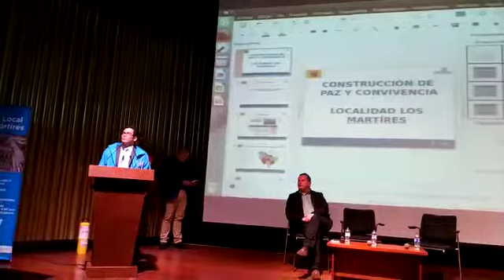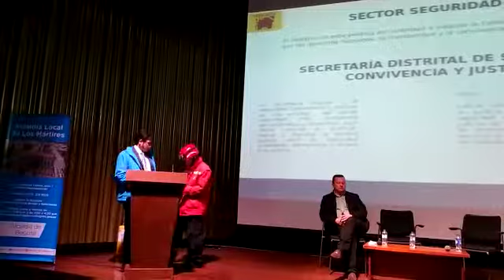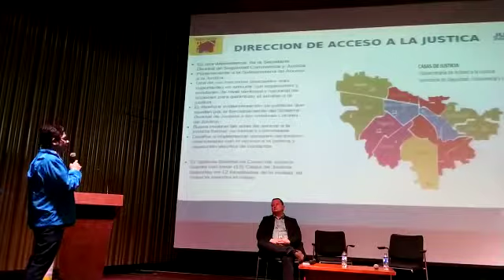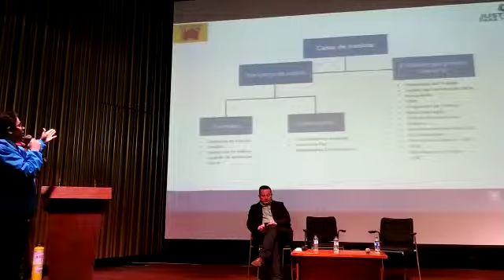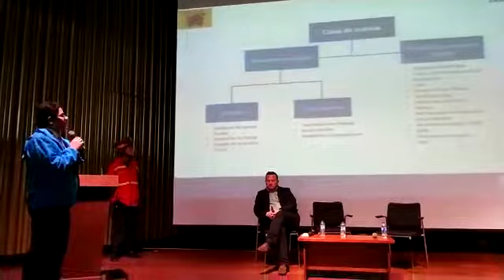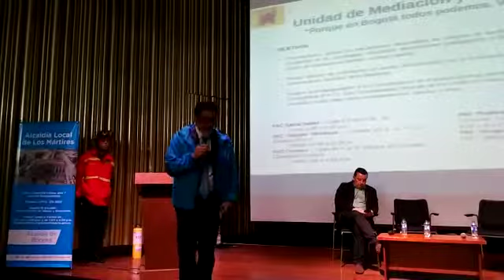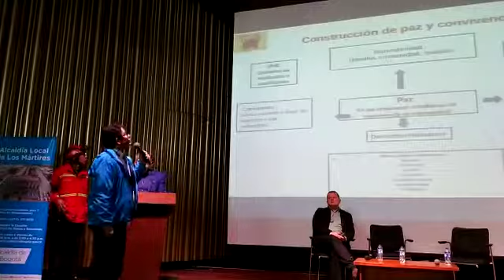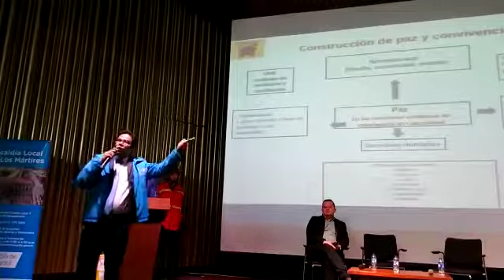Foro"Participación y Derechos Humanos"Construcción de Paz y Participación -Dr. Atahualpa Gutiérrez I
Desde la Veeduría Nacional de la Participación y Acción Comunal VENACOM se realizó acompañamiento y participación a las diferentes acciones generadas desde las comunidades y la institucionalidad.

La Alcaldía Local de Mártires en el marco de ejecución del proyecto Mártires Fortalece la Participación y el Control Social, llevó a cabo el Foro Académico “Participación y Derechos Humanos” con la asistencia de un promedio de ciento cincuenta (150) personas residentes y/o domiciliadas en la localidad, líderes, lideresas y estudiantes quienes en su mayoría han sido parte de un proceso de Formación en Control Social adelantado por esta Administración Local.

La actividad académica se llevó a cabo los días 16 y 17 de mayo de 2019 de 8:00 A.M.  A  1:00.P.M., en el Auditorio del Centro Memoria Paz y Reconciliación, ubicado en la Carrera 19b #24 – 86.

"NOTA: Agradecimiento especial a la Dra. Luz Helena Rey Barbosa, Coordinadora del Proyecto para la Alcaldía Local Mártires, de la Corporación Académica y de Investigación Para el Desarrollo la Comunicación y la Cultura – CIDECC al haber seleccionado a la Veeduría Nacional de la Participación y Acción Comunal - VENACOM como Panelistas en el tema Avances participativos".

El origen de la Junta de Acción Comunal en el país se remonta a finales de la década de los cincuenta en la Universidad Nacional de Colombia...

El lugar donde tuvo su primera aparición fue la vereda de Saucito, en el municipio de Chocontá.

“Era, explica Fals Borda, una vereda pequeña de minifundistas, que decidieron organizarse para construir una escuela comunal, que todavía está allí. Es hoy un monumento nacional porque fue el laboratorio donde se determinaron algunas de las primeras reglas, incluso las oficiales, en lo concerniente a la conformación de juntas de acción comunal”.

Han pasado muchos años, muchas historias, y continuamos generando diferentes visiones con enfoques y propuestas comunitarias, en algunas ocasiones esos puntos de vista de los Afiliados, dignatarios de las organizaciones comunales del país generan incomodidad, malestar, en otras son una oportunidad de cambio, de reflexiones profundas sobre nuestras cotidianidades, teniendo claro que el interés general prima sobre el particular.

NO son procesos coyunturales, en donde me pongo el vestido para posar en la foto de una revista, medio de comunicación o el afiche del mejor candidato y que al finalizar el día simplemente me lo quito, lo guardo y comparto la foto y ya...

Estos procesos son a mediano y largo plazo, en donde nuestra cotidianidad es tener las botas puestas día a día, recorriendo  nuestros territorios, haciendo procesos, incluso trascienden en otras generaciones, cada época trae consigo sus propias dinámicas y desafíos, generando nuevos retos de trabajo por la comunidad.

NO es fácil liderar estas Acciones Comunales pero desde su creación, los grandes sabios ya tenían proyectado que estas lides sociales tendrían un componente especial y que para lograr nuestros objetivos a corto, mediano y largo plazo, debemos arriesgar mucho, incluso nuestras propias vidas.

Es muy gratificante recoger la cosecha, aún tenemos que seguir labrando nuestro presente y futuro, pero tenemos claro que gracias a nuestro pequeño granito de arena, semilla, se ha beneficiado al ciudadano Colombiano, no es fácil el camino, seguimos sembrando...

Estos eventos como el Foro Académico “Participación y Derechos Humanos”, fortalecen, afianzan y motivan a seguir aportando nuestro granito de arena, el cual también se está replicando en otras localidades de la ciudad de Bogotá y en otras regiones del país.

Con conocimiento, con trabajo diario y continuo en nuestras comunidades, sin desfallecer, articulando con el estado pero de manera independiente, autónoma, poniendo nuestra posición y la de nuestras comunidades, con criterio, sin perder el rumbo, acatando las reglas sociales impuestas previamente por consenso general y por supuesto generando reflexiones profundas que generen nuevas iniciativas  para cambiar aquellas normas o procedimientos que no dejan avanzar, esto permite cambios reales, de fondo y de forma de las diferentes cotidianidades, nada está terminado aún nos falta mucho, pero vamos por buen camino.

La Participación es celebrar, compartir, transformar, construir, aprender y desaprender..

"Educar para formar ciudadanos significa también formar gobernantes, todos los ciudadanos son gobernantes aunque deleguen en sus representantes..

La educación debe buscar la formación de ciudadanos, no de empleados. Personas no sólo con capacidades laborales, sino capaces de entender la sociedad”

Fernando Savater